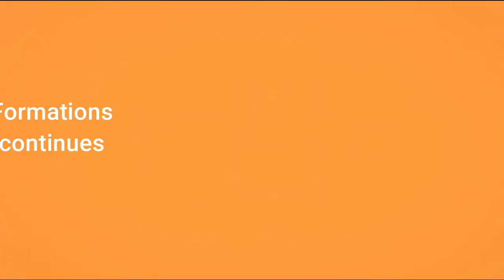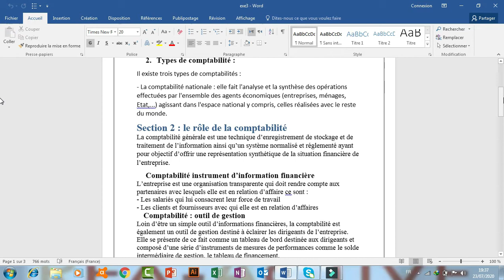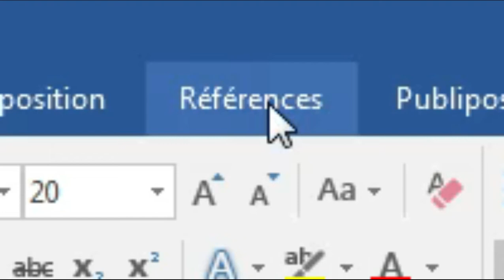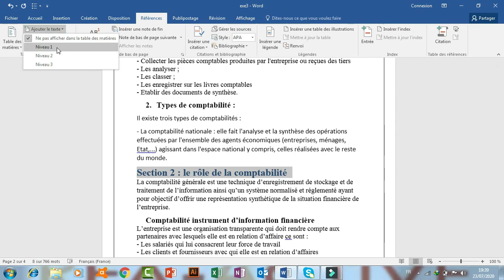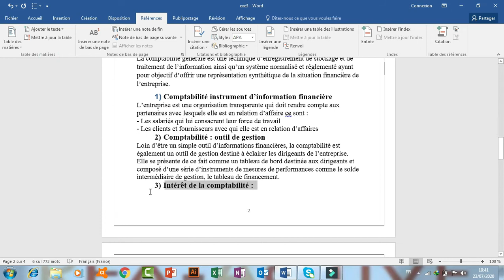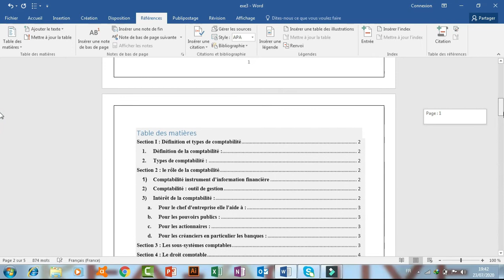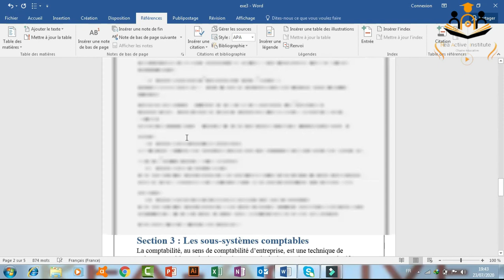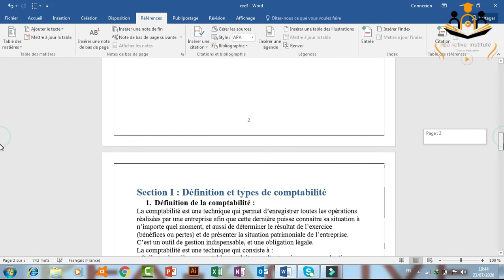sTutoriel N°5:Microsoft office word/la création d'une table des matière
دورة تكوينية للمبتدئين في الاعلاميات
الحصة الخامسة   في الوورد
للمشاركة في دوراتنا الحضورية ماعليكم سوى زيارة مقرنا الكائن بايت ملول حي دوار العرب على الشارع الرئيسي لتزنيت امام بنك cih